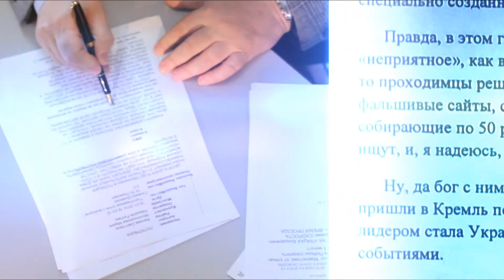Суть НЕДЕЛИ - 16.05.2020